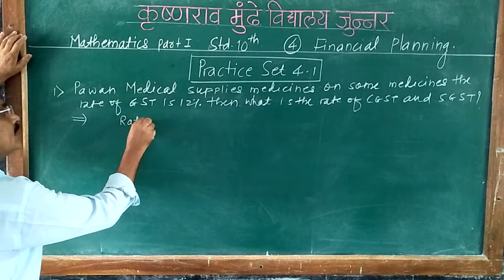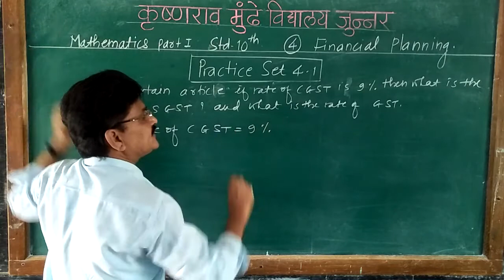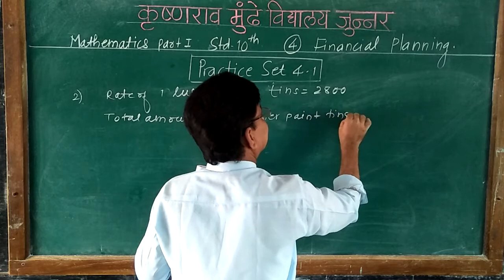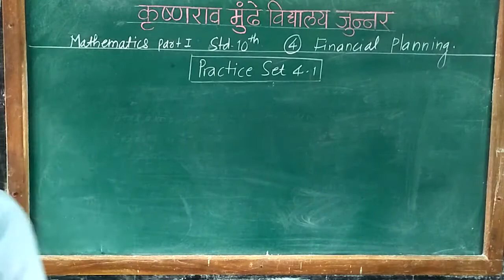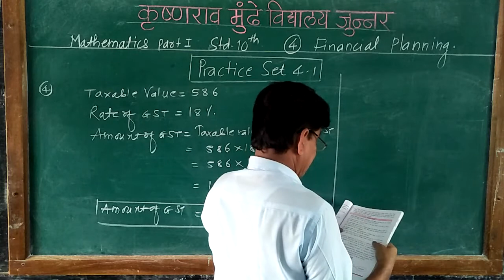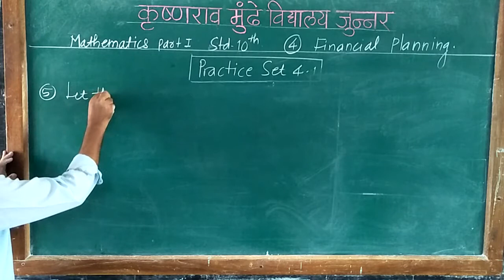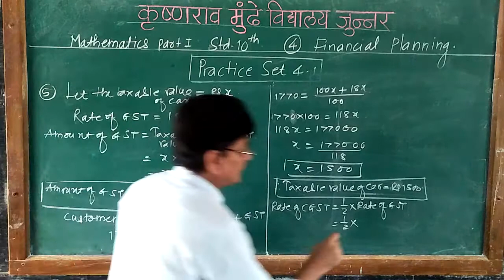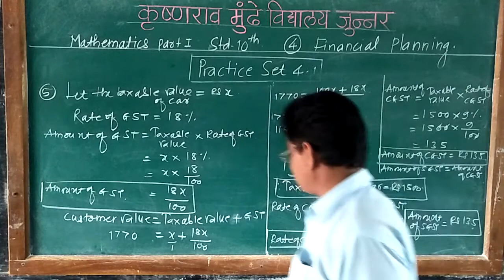4 ) Financial Planning Std-10th (4.1) Part 2